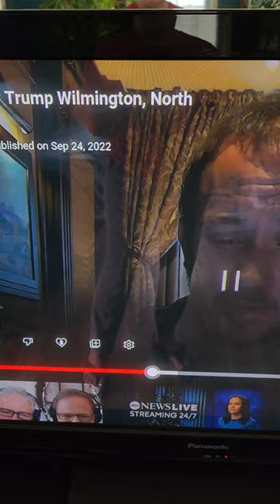Trump says "KEEP AMERICA GAY" AT LAST NIGHTS Q JIM RON WATKINS RALLY